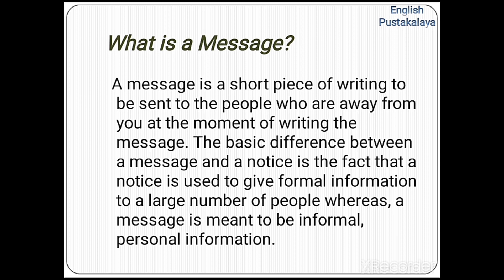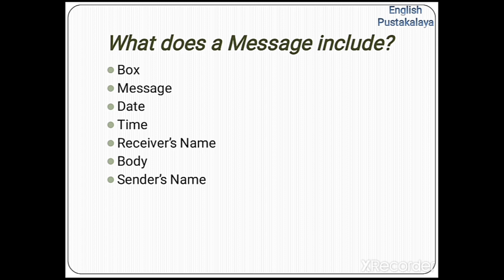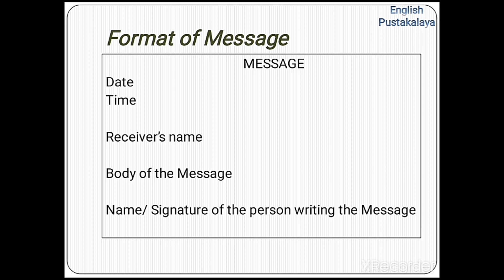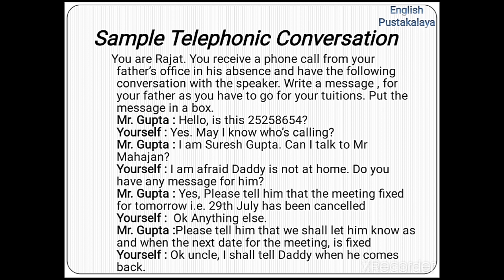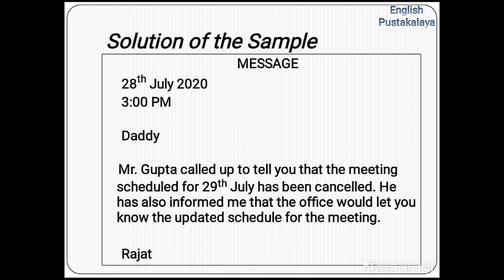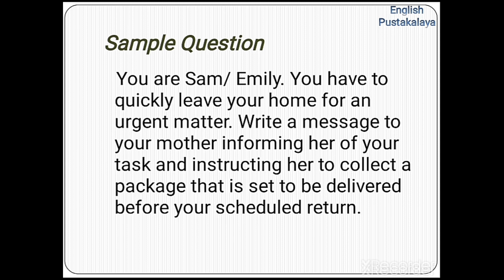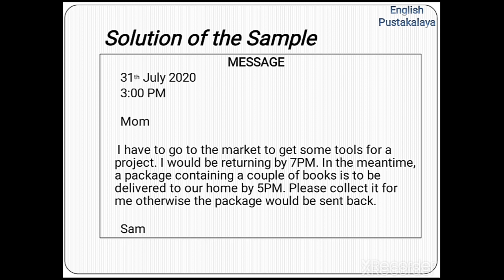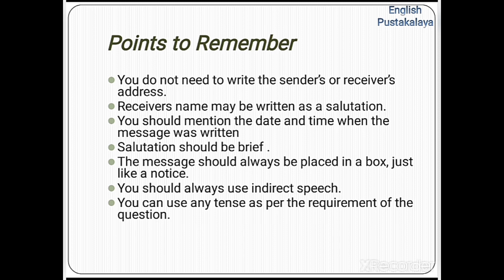Writing Skills: Message Writing || Format || Easy Tricks || Solved Examples (Class 9th and 11th)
How to write a Message with correct Format // Easy Learning // CBSE NCERT.
This Video includes:
1) What is a Message
2) Format
3) Solved Telephonic Conversation examples.
4) Points to remember and important tips